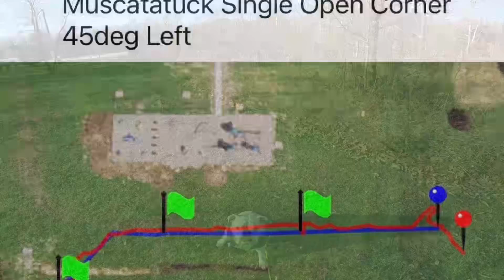Marshall Single Open Corners / Parking Lot Lines 11/19/22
Session 4.2 & 4.3 Single Open Corners & Parking Lot Lines
10 AM / 25 deg 🥶 / Wind 11mph with 21mph gusts